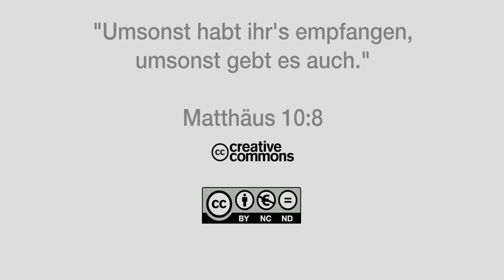Glad Christmas 2020